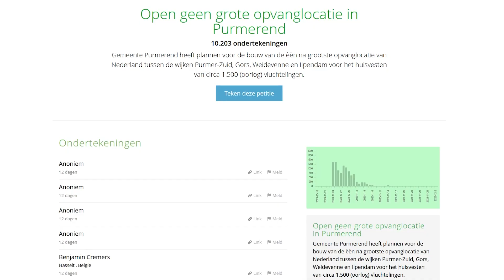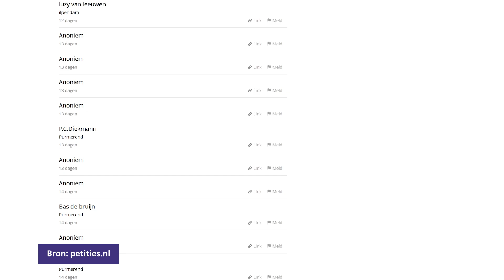Initiatiefnemer petitie Oekraïneopvang: 'Ik was niet verrast'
Donderdag werd in het gemeentehuis de petitie tegen de grootschalige Oekraïneopvang aangeboden aan de gemeenteraad.

Meer lokaal Purmerends nieuws? volg ons via Facebook of Instagram Uiteraard zijn wij te zien op televisie te ontvangen via, onder andere, Ziggo kanaal 34, KPN kanaal 1390 of Deltakanaal 14. Via de radio zenden wij uit op DAB+ of via 104.9FM. Andere frequenties zijn hier te vinden